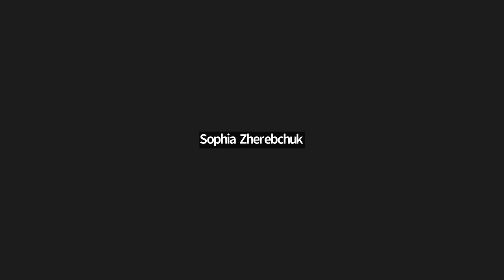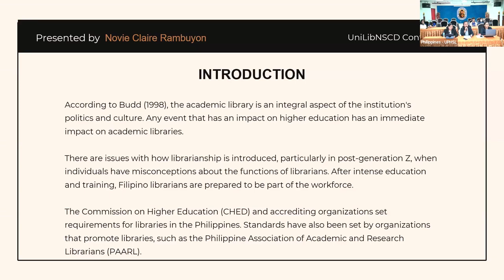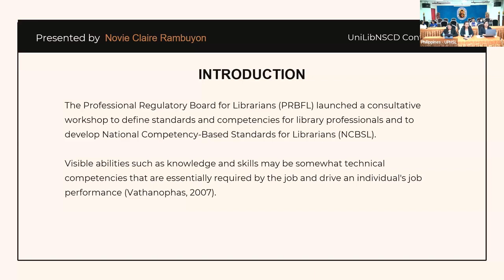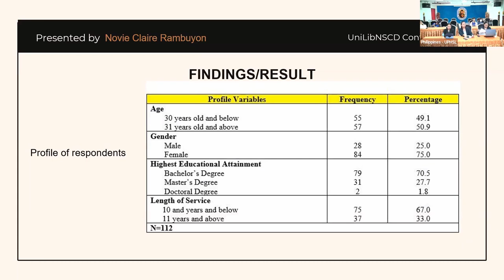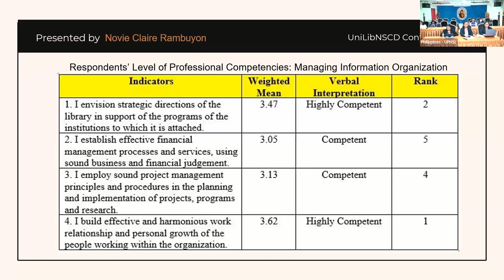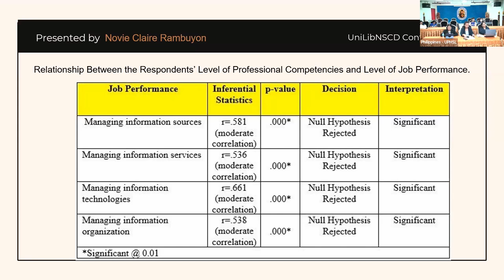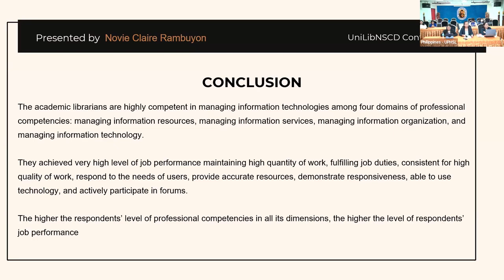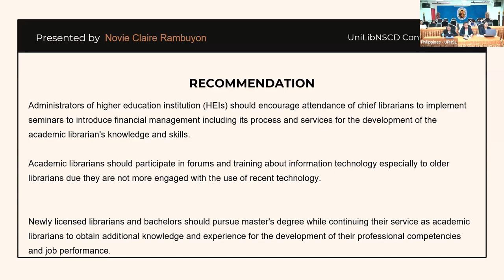UniLibNSD-2023. Rambuyon N. C., Duguil A. P., Padilla J. G., Yap J. M. Professional Competencies ...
Rambuyon Novie Claire, Duguil Analou P., Padilla Jenefer G., Yap Joseph Marmol. Professional Competencies and Job Performance of Select Academic Librarians in Laguna, Philippines.

Rambuyon Novie Claire
Bachelor of Library and Information Science, Librarian, University of Perpetual Help System (Laguna, Philippines)
Duguil Analou P.
Bachelor of Library and Information Science, Student, University of Perpetual Help System (Laguna, Philippines)
Padilla Jenefer G.
University of Perpetual Help System (Laguna, Philippines)
Yap Joseph Marmol
PhD candidate, Master of Library and Information Studies, Eotvos Lorand University (Budapest, Hungary)
Професійні компетентності та ефективність роботи окремих академічних бібліотекарів у Лагуні, Філіппіни
[Professional Competencies and Job Performance of Select Academic Librarians in Laguna, Philippines]

Академічні бібліотеки формулюють місії, бачення, цілі та завдання на основі цілей материнської організації. Існують проблеми з тим, як впроваджувати бібліотечну справу, особливо серед представників покоління Z, коли люди мають хибні уявлення про функції бібліотекарів. У цьому дослідженні розглянуто рівень професійної компетентності та ефективність роботи окремих академічних бібліотекарів у 21 столітті.